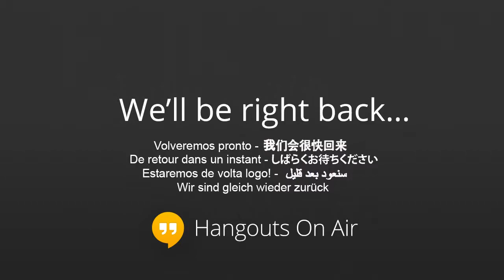Wise Economy TV # 7: Now with sound!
Della updates on some current and upcoming projects and ruminates unscriptedly on whither local community planning/economic strategy development.  If "Unscriptedly" isn't a word, it should be.

Scripted and unscripted work better if you actually have a microphone.  Take 2.